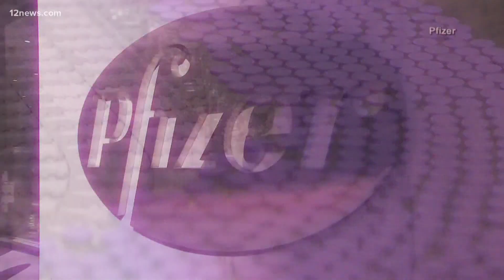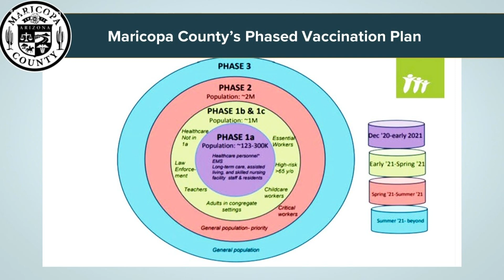Arizona medical expert answers your COVID-19 questions: Part 1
Dr. Frank LoVecchio with Valleywise Health Medical Center is answering your questions about COVID-19.